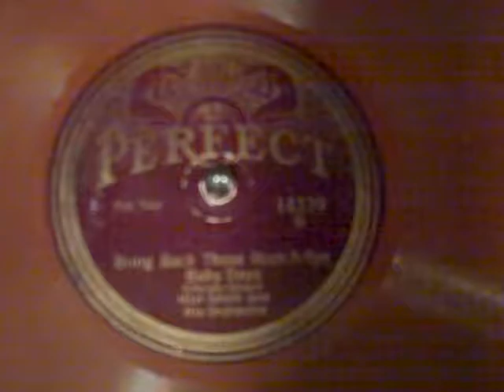Harl Smith and His Orch. - Bring Back Those Rock-a-Bye Baby Days - Roaring 20's.MP4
Must have been one red-hot baby!